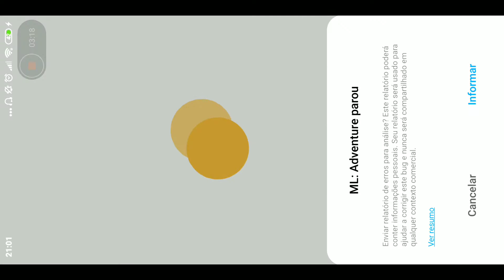Gastei diamantes e olha no que deu!